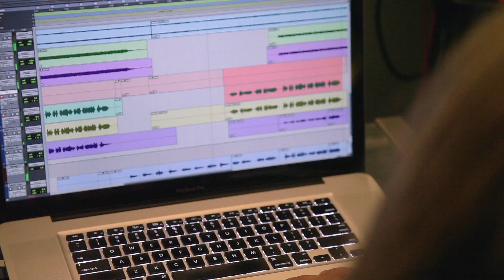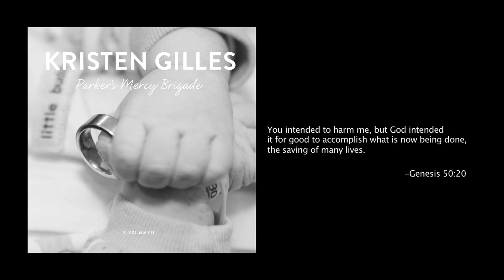Parkers Mercy Brigade by Kristen Gilles Preview Video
Learn the story behind Parker's Mercy Brigade by Kristen Gilles, a collection of new worship songs to the Lord who gives and takes, and who works the giving and the taking for the good of those who love him. Half of all proceeds from the sale of Parker's Mercy Brigade go to Nadus, documenting social justice issues around the world and partnering with local organizations to provide humanitarian relief and Christian witness.

And because half of all proceeds go to Nadus Films, when you purchase the CD or digital download, you haven't just bought a record, you've joined Parker's Mercy Brigade.

Preview video produced by Nadus Films.